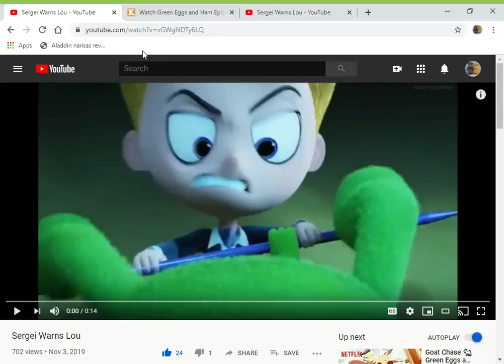Guy I Am Warns Lou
here's my another lou video
note: this is my first video to feature "green eggs and ham (2019)"

clips/years/companies
uglydolls (@2019 stx/reel fx)
green eggs and ham (train; @2019- warner bros)